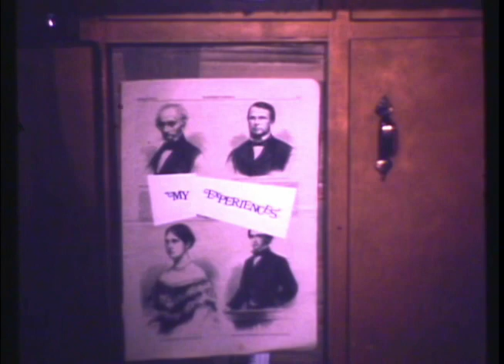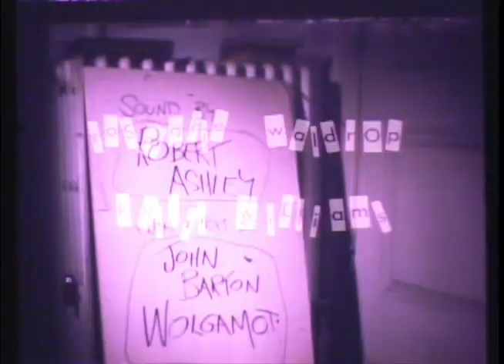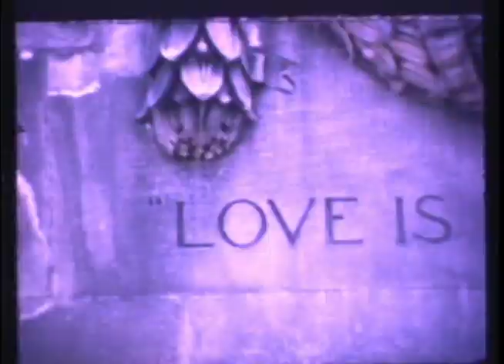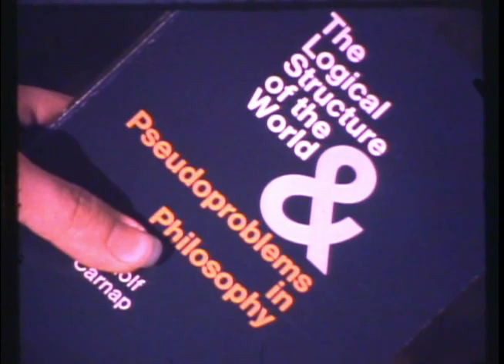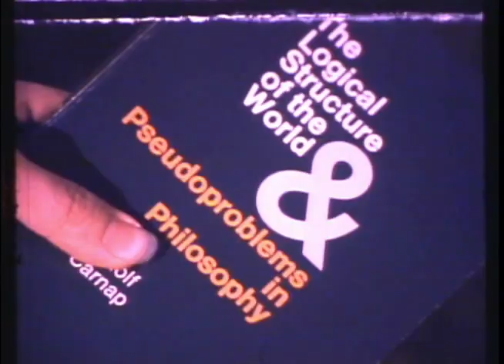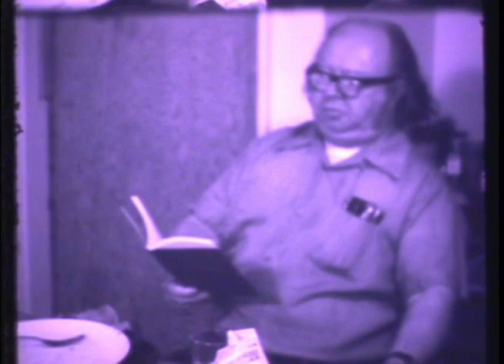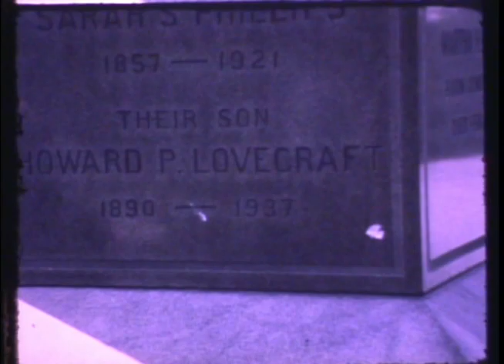The Logical Structure of the World, Part 1: My Experiences, film by Keith Waldrop & friends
"The Logical Structure of the World, Part I: My Experiences takes its title from Rudolf Carnap, an astute and somewhat pompous philosopher of the Vienna School. Logic and the world both begin with 'my experiences.' Each sequence of this short film seems part of a narrative which never comes clear. Shot in the early seventies, mainly in Providence, it ends with a dance around Lovecraft's grave. So much for logic. So much for world."

The soundscape that accompanies the film is a recording by Robert Ashley and Paul de Marinis of Ashley's composition set to a poem by John Barton Wolgamot -- In Sara, Mencken, Christ and Beethoven There Were Men and Women.